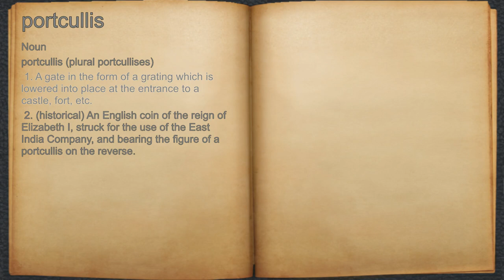What does portcullis mean?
A spoken definition of portcullis.

Intro Sound:
Typewriter - Tamskp